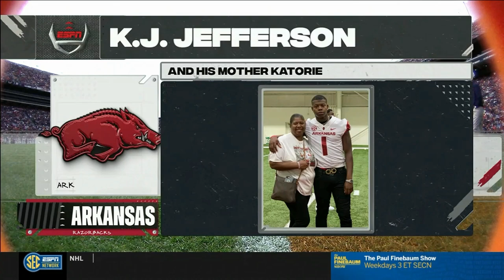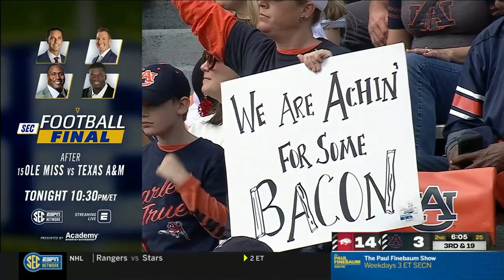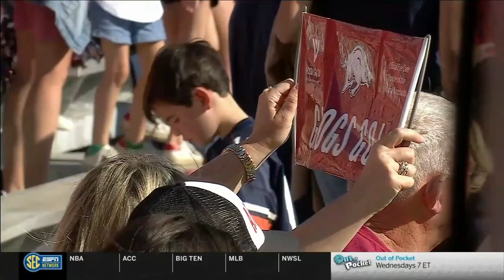Arkansas at Auburn Football 2022